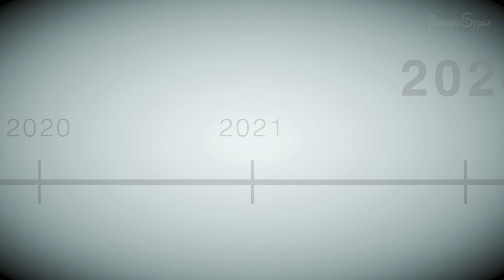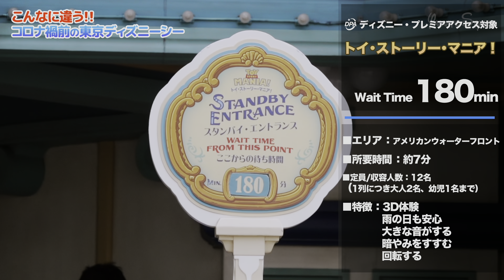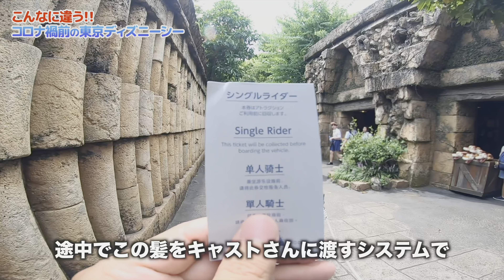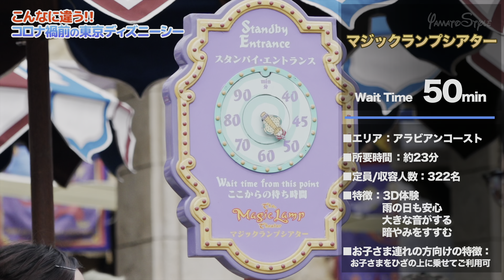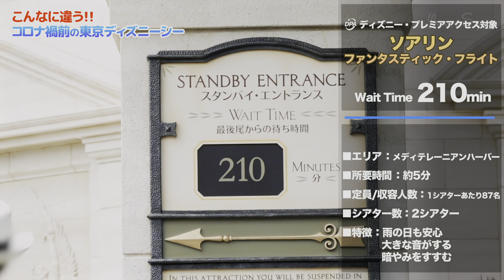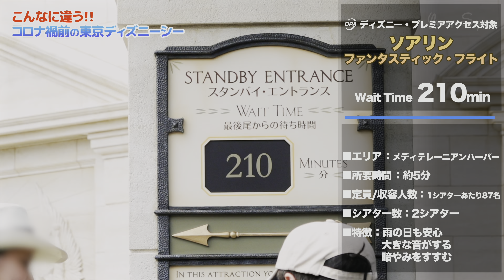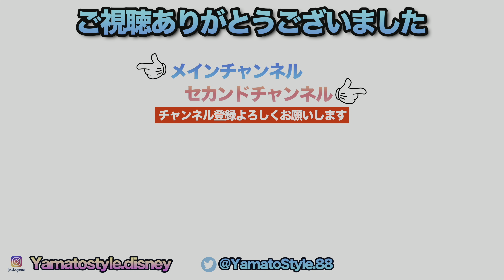超混雑!? 東京ディズニーシーはこうだった!!